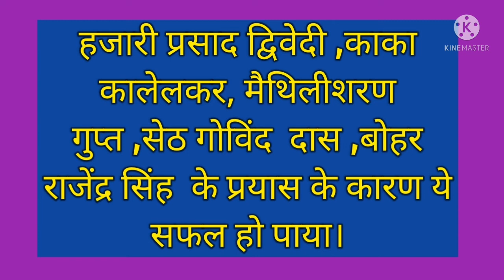हिंदी दिवस/HINDI DIWAS/G.K. IN HINDI/RAGHAV GYAN MALA